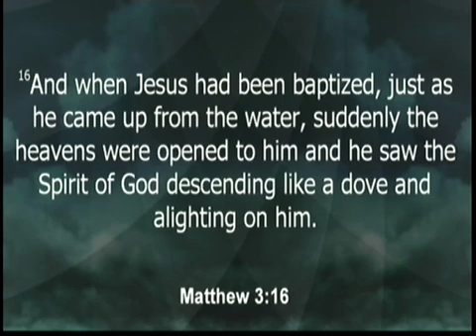Matthew 3:13-17 - Jan 19, 2020